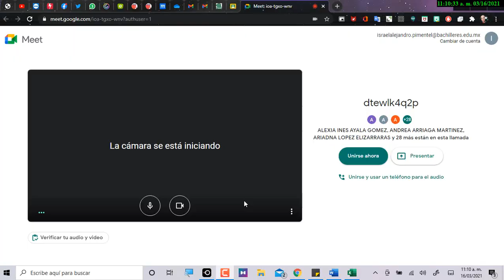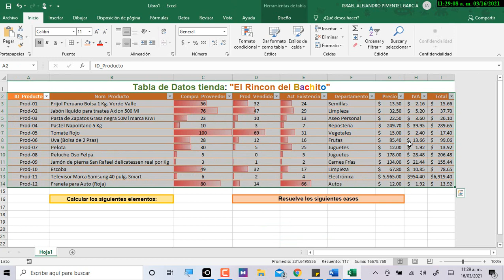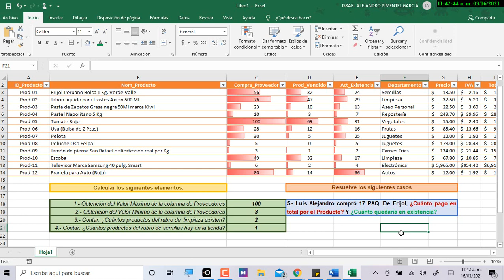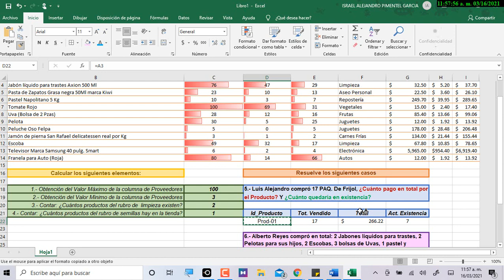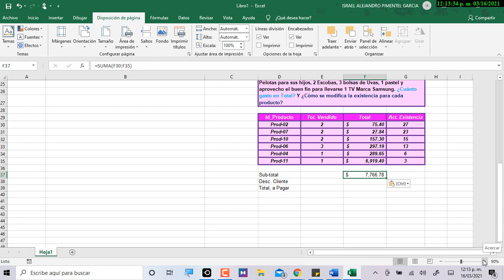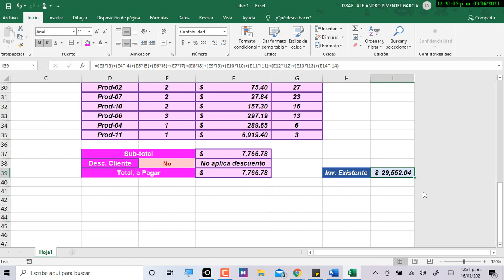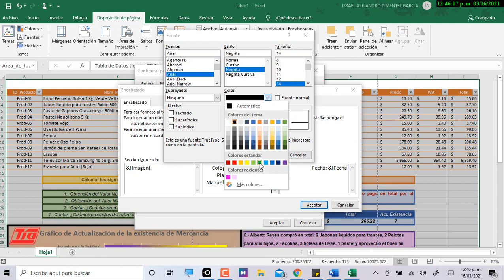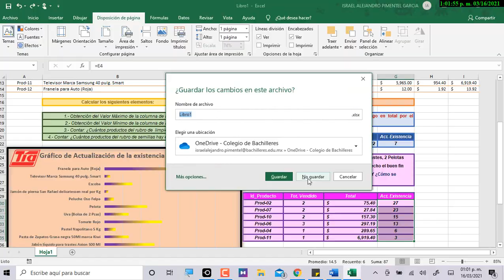4to Webinar Grupo 201